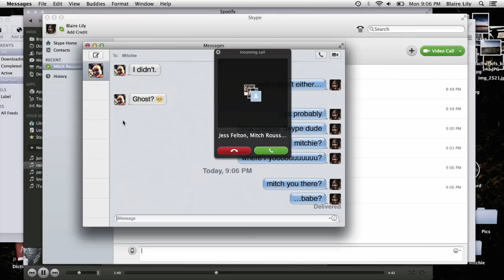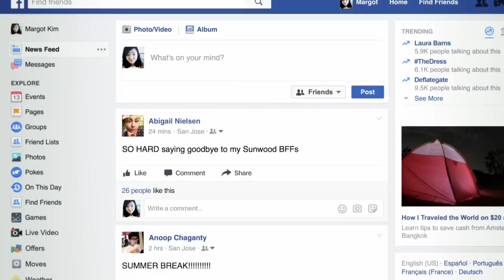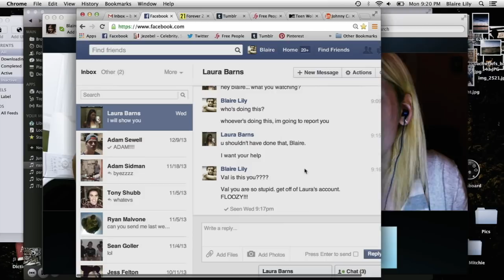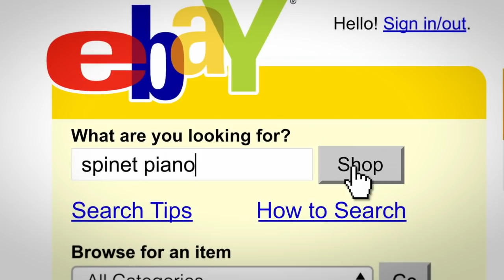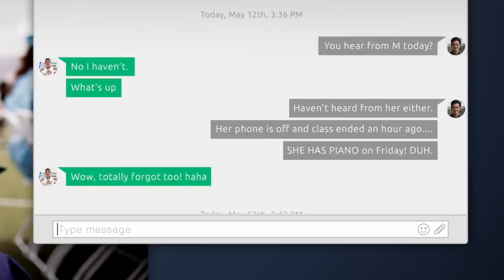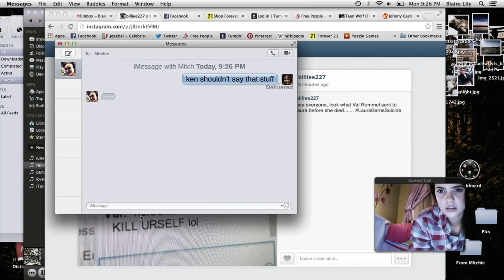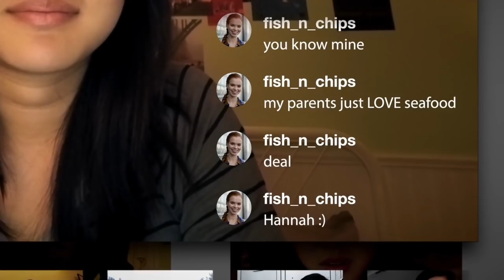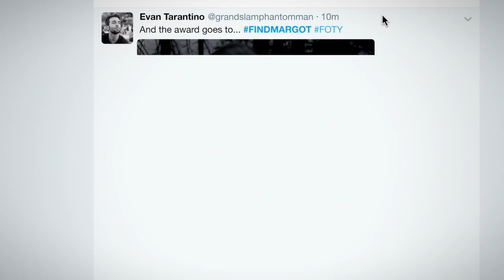The Monitor Horror Genre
A new subgenre has emerged that takes place entirely on the computer screen of a perspective character. Here, I analyse the strengths and weaknesses of the genre and try to understand what it can do that no other genre can.